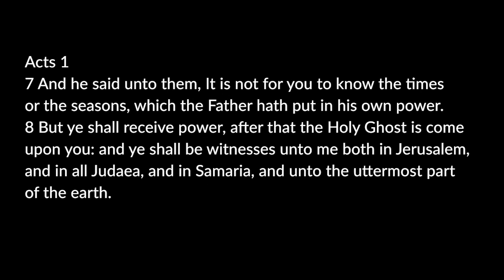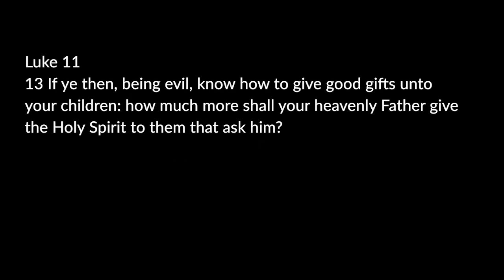The Basic Necessities || Modern Day Parables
The year 2021 has started off just as interesting as the year 2020 began. Over 73% of the United States was covered in snow over the last week and the state of Texas lost the ability to provide power & water for millions of it's citizens. What can this object lesson teach us about God? Let's find out!

Drop a comment and let me know what you thought about this object lesson. Be sure to keep your eyes open throughout your day and let the Lord speak to you through the things you come in contact with everyday.

/Lionel Mosby Jr
/ManyMansions777
/Lightbreak Media